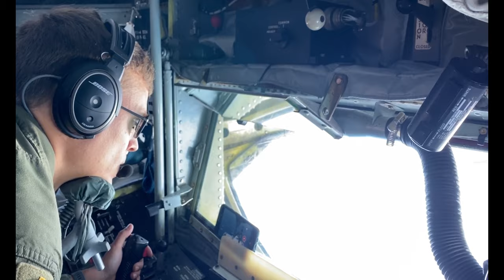91st ARS brings the Thunderbirds home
U.S. Air Force Airmen assigned to the 91st Air Refueling Squadron, MacDill Air Force Base, Florida, participate in an air refueling sortie over the Southwestern U.S., Feb. 22, 2022, in support of the U.S. Air Force Air Demonstration Squadron "Thunderbirds". The 91st ARS performs rapid, large-scale mobility operations worldwide to meet national security objectives on a global scale.

91st ARS brings the Thunderbirds home
TAMPA, FL, UNITED STATES
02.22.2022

Film Credits: Video by Airman 1st Class Lauren Cobin
6th Air Refueling Wing Public Affairs